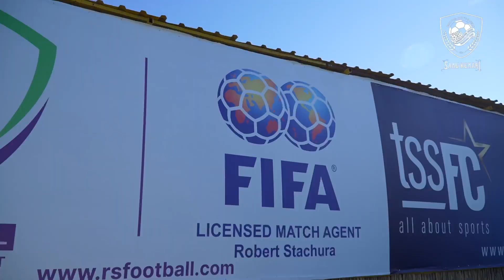Inside Training: Day 1, Antalya 6 Feb 2023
Inside Training: Antalya Edition